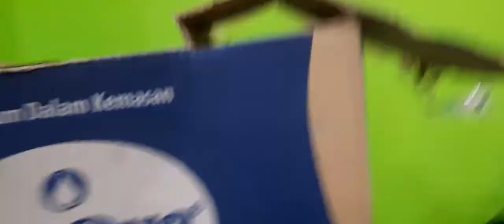sebelum mulai kegiatan iftor ngakak awoakwoak